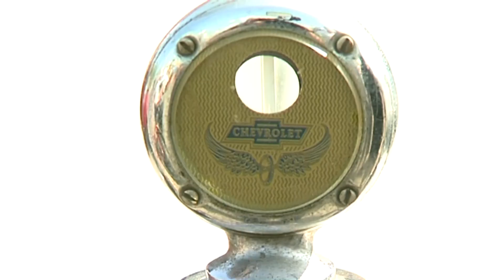Píšť - Prajzská relye Hlucinsko.TV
Píšť - Prajzská relye